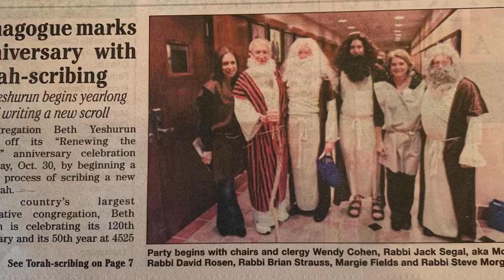The Fields Family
Houston, Texas
High Holy Day Appeal 5780